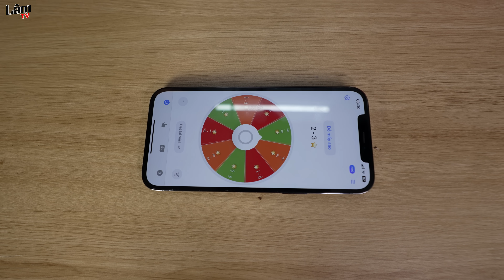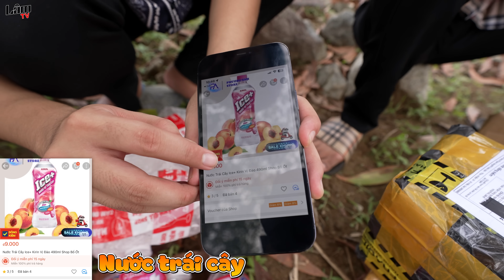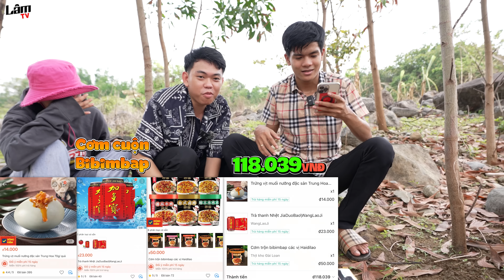24h Cắm Trại Chỉ Được Mua Đồ Trên Shopee Theo Đánh Giá 1 SAO vs 5 SAO | Cắm Trại 50k VS 5 Triệu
24h Cắm Trại Chỉ Được Mua Đồ Trên Shopee Theo Đánh Giá 1 SAO vs 5 SAO | Cắm Trại 50k VS 5 Triệu

Cắm Trại Theo Số Từ 1-10 | Cắm Trại Mua 1 vs 10 Món Đồ Ăn